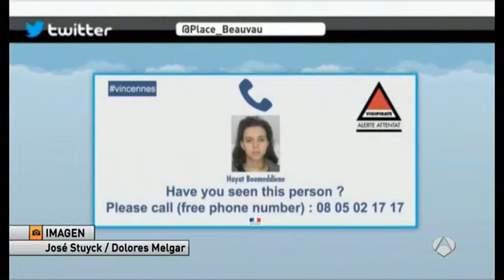Las mujeres de los terrorista y para los terroristas